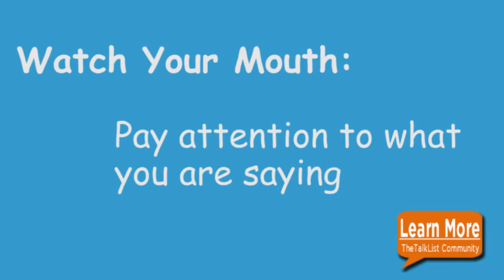Speak American English - Watch Your Mouth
Are you learning English and want to speak English better?
The PEERS edu crew loves to show you how to speak American English in colorful ways.
If you want your speech to include common English slang and idioms, then check out our short vids and talk to our English tutors.
TheTalkList crew loves to show you how to speak American English in colorful ways.